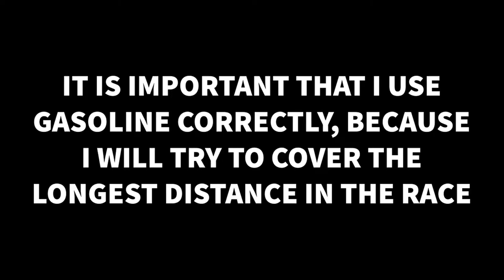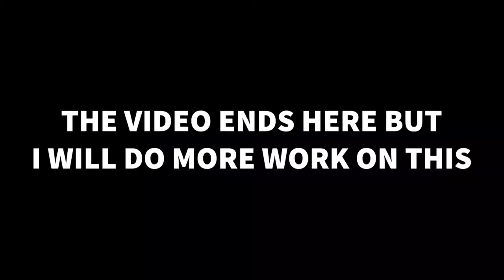I'M PREPARING FOR THE NEXT PAIN LFS RACE.... (LFS)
In this video, I will tell you the working principle of the engine and more,